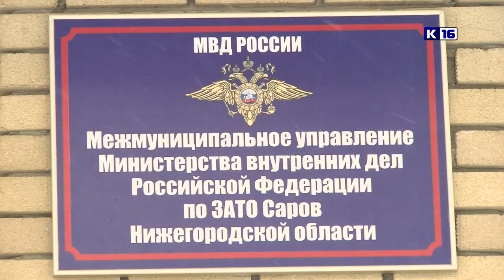Происшествия в Сарове. 14-20 января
Вождение в нетрезвом виде, нарушение правил перевозки детей и дтп с пострадавшими. Чем еще запомнилась прошедшая неделя сотрудникам правопорядка?